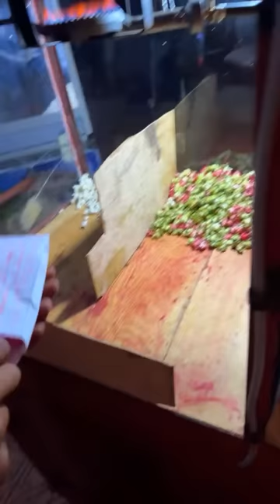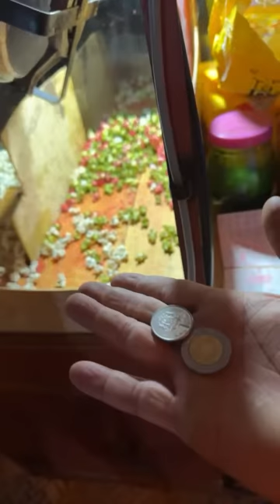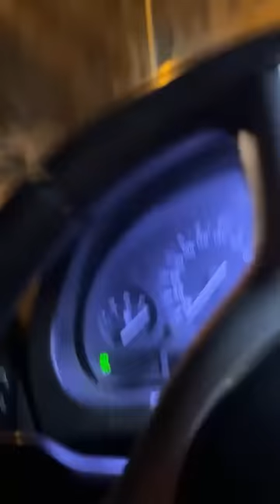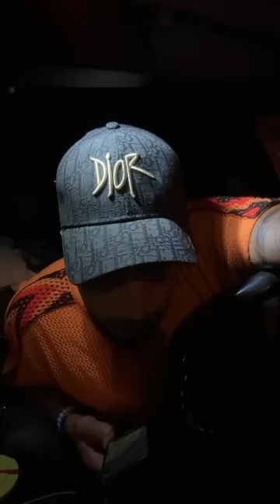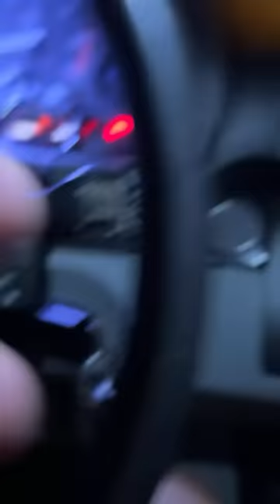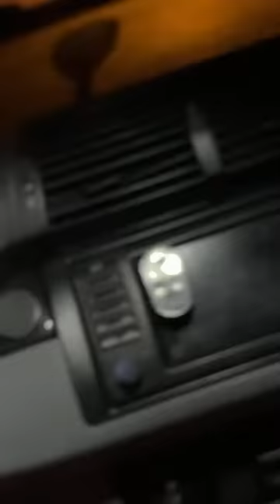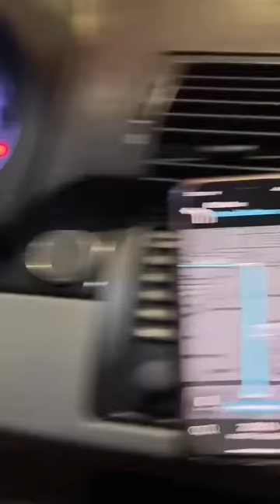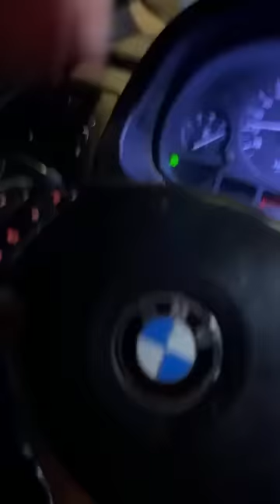LIVE - BILALAKKAD MEN MADINA eljadida PALAYA SIDI BOUZID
DRARI HA CIT LI KANJEB MINO LEFLOS ANA DABA DEKHLOLO O T9AYDO O JARBO BDAW TLI3BO MA 3ATNIDMOCHI 👇

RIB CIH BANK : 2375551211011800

Bank Chaabi: RIB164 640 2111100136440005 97